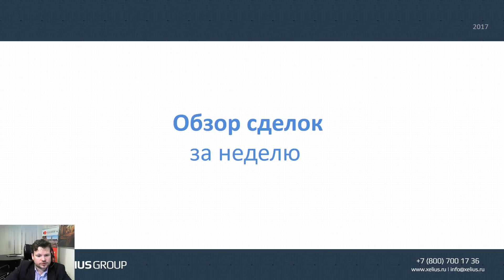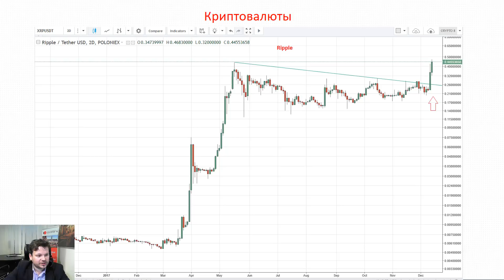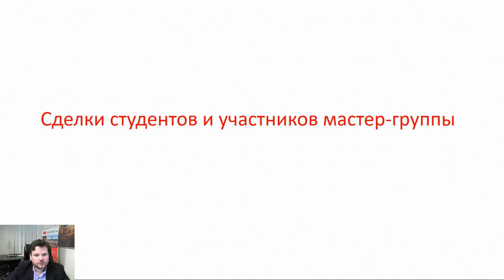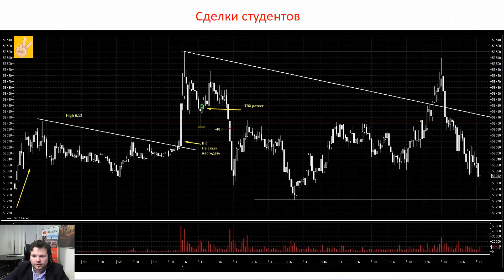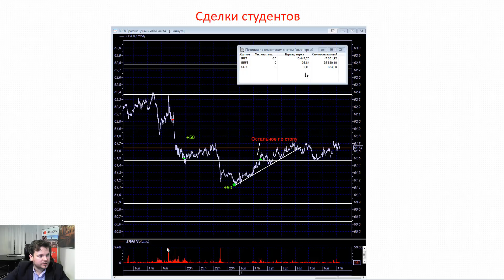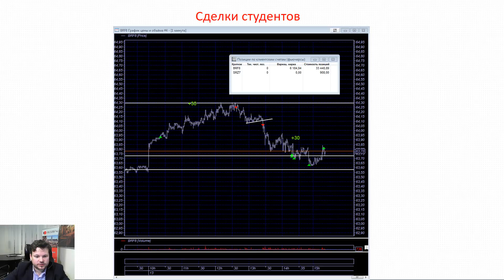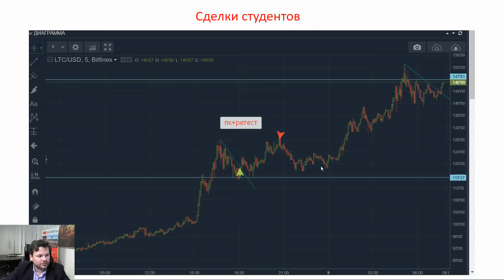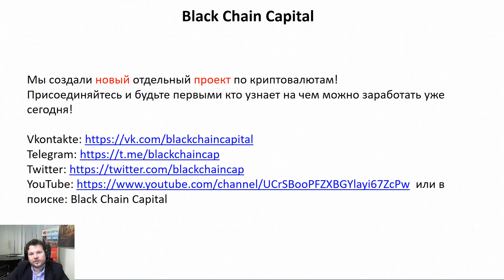Обзор сделок по дей трейдингу от 13.12.2017 - Денис Стукалин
Хотите получать еженедельные отчеты по моим сделкам на несколько дней раньше? Жмите

Хотите попасть в Торговый чат? Жмите